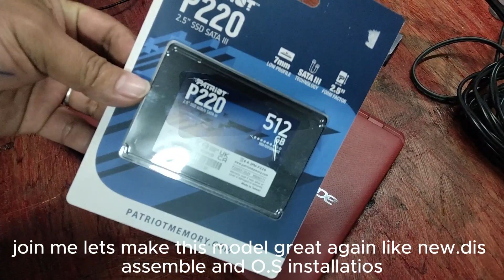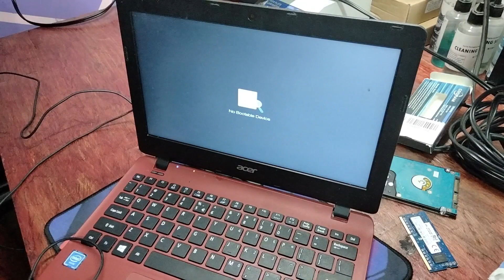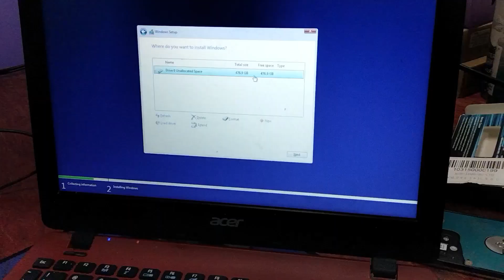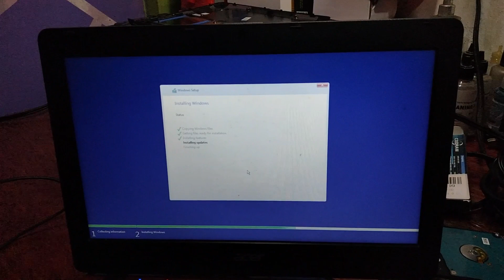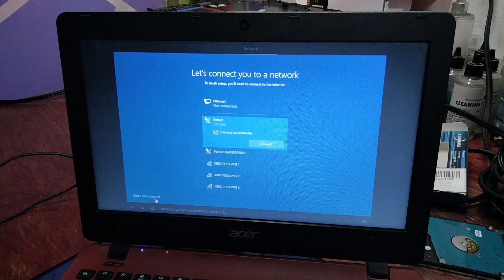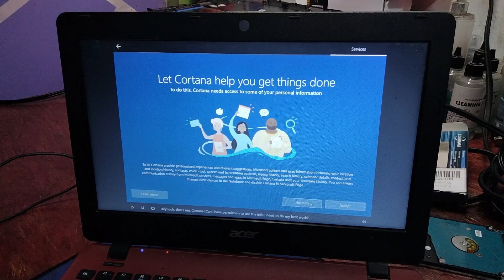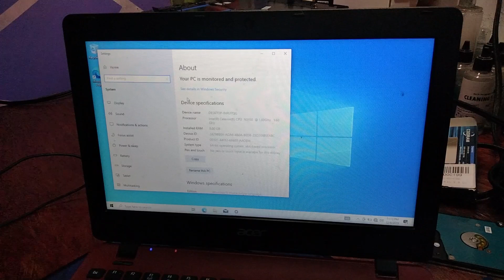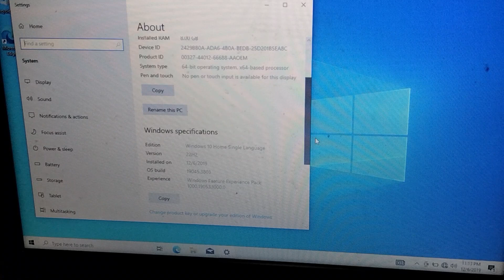ACER ES1-131 LAPTOP I SSD drive AND RAM UPGRADES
imagine this model was manufactured 20 years ago and still
working,few upgrades to make it like new and reborn